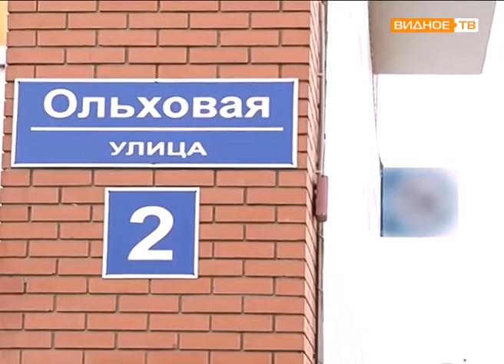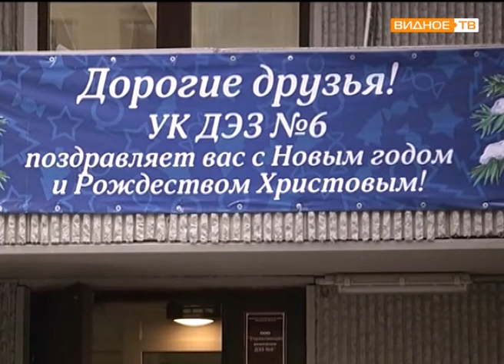Жители 6 микрорайона против монополии